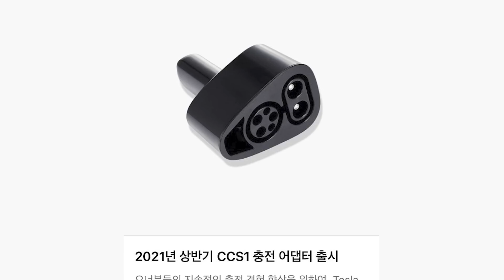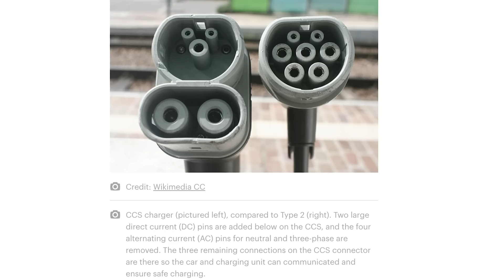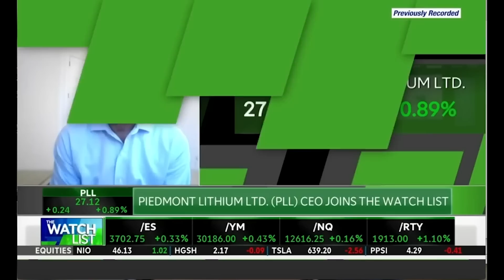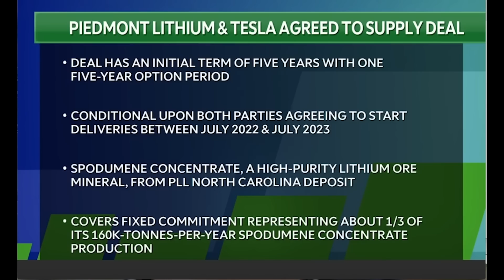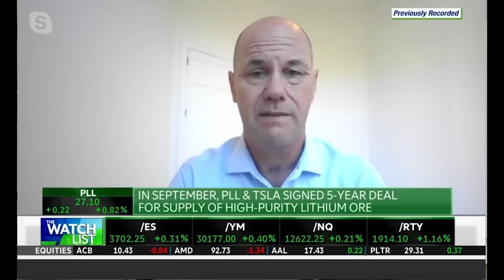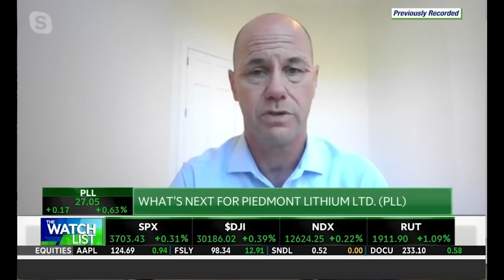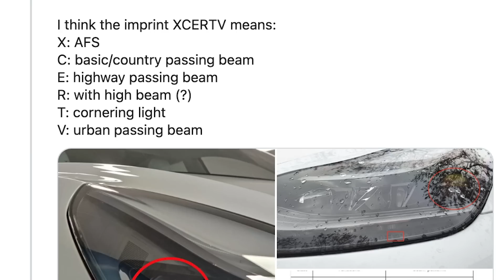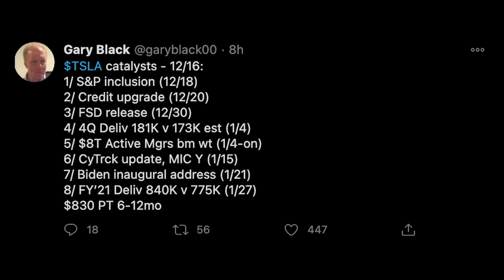Piedmont CEO on Tesla // $100/kWh Threshold Reached // New CCS Adapter ➕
We get some comments from the Piedmont Lithium CEO on Tesla, the $100/kWh battery pack cost threshold has been reached, Tesla releases a new CCS adapter and more.

00:00 - Intro

00:03 - Thank You Patrons

00:23 - New Tesla CCS Adapter

2:07 - Piedmont Lithium CEO on Tesla

6:11 - Adaptive Headlights for Tesla?

6:42 - Battery Packs Under $100/kWh

7:22 - VW Charging Testing in AZ

7:57 - Positive TSLA Stock Catalysts

Topics covered:

Piedmont Lithium
Piedmont CEO on Tesla